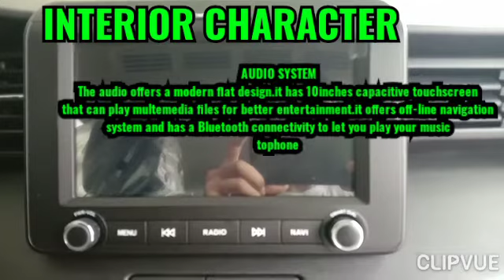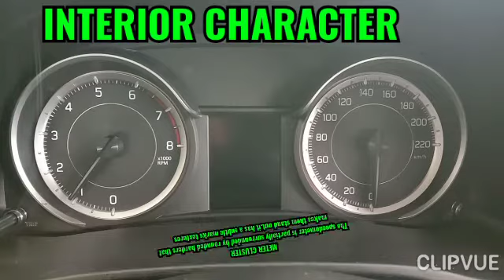"THE ALL NEW ERTIGA"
Demonstration outside & inside body parts